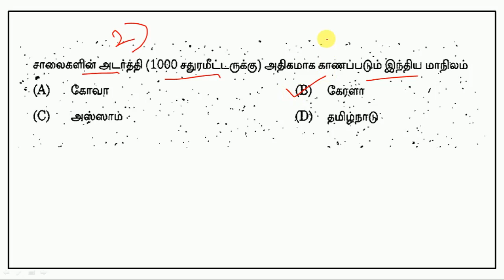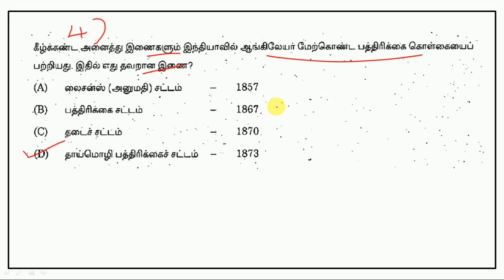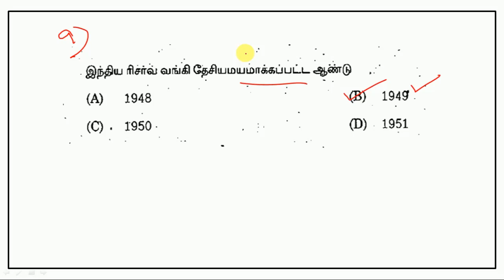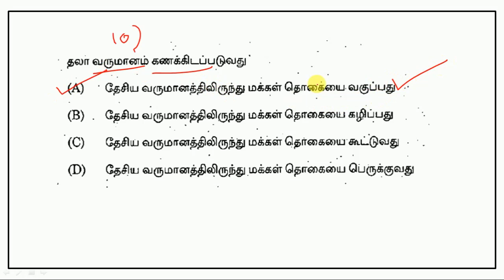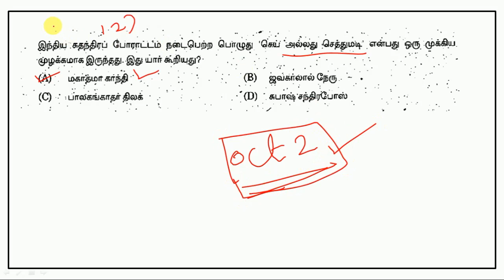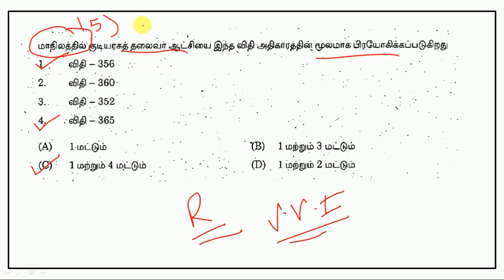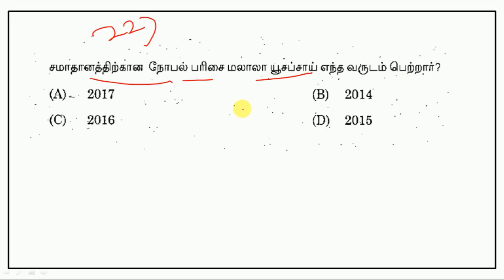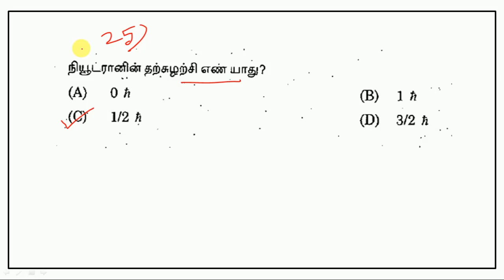TNPSC Previous Exam Papers - General Studies - Part 158 || World's Best Tamil